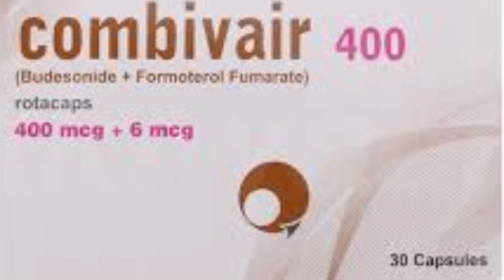Combivair 400mg Uses in Urdu - Combivair Tablet Uses - Combivair Tablet Side Effects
combivair 400 mg uses in urdu, combivair 400 mg uses, combivair capsules, combivair 400 mg side effects, combivair uses in urdu, combivair 400 how to use, combivair 400, combivair 400 mcg, combivair side effects